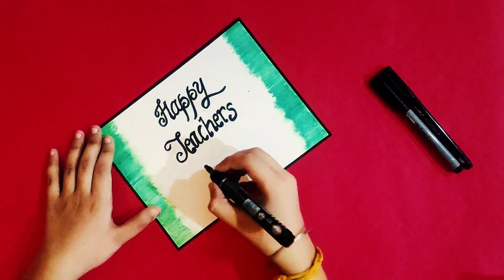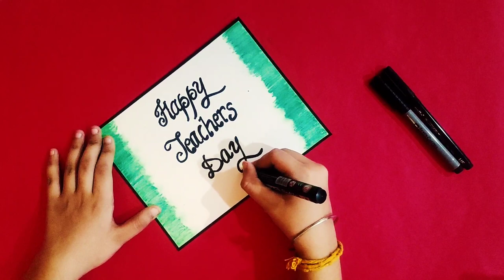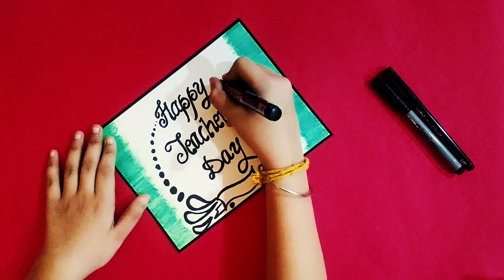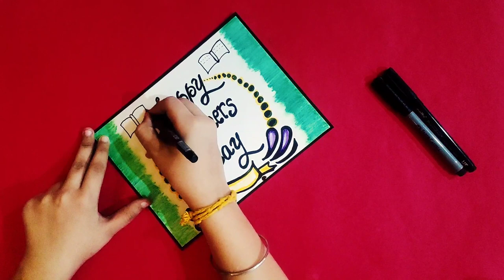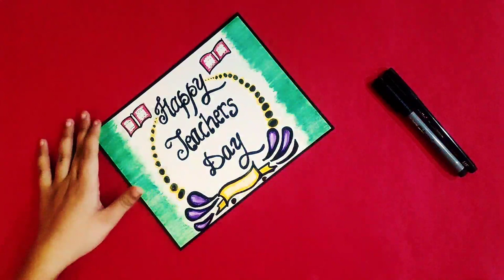TEACHERS DAY EASY DRAWING STEP BY STEP FOR KIDS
HI EVERYONE,

WELCOME TO MY NEW VIDEO. IN THIS VIDEO YOU WILL SEE TEACHERS DAY EASY DRAWING STEP BY STEP FOR KIDS USING OIL PASTELS.HOPE YOU LIKE THIS VIDEO.

MATERIAL USED:-
1.WHITE SHEET.
2.BLACK SHEET.
3.BLACK MARKER.
4.OIL PASTELS.
5.DECORATION MATERIAL(BUTTERFLIES).